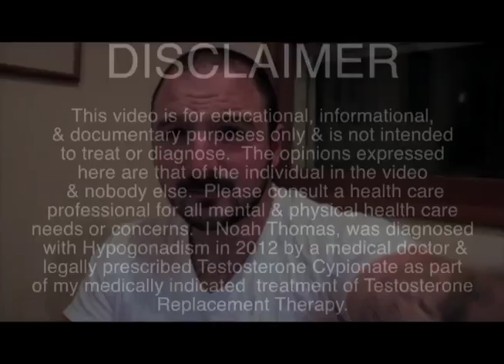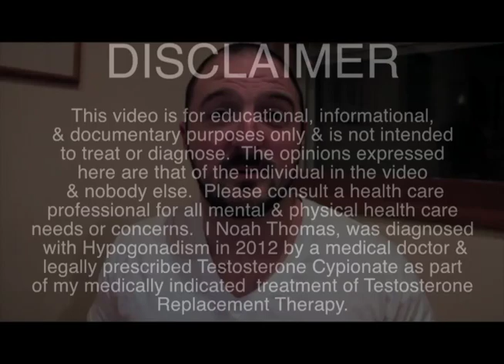10 MONTHS ON TRT (Testosterone Replacement Therapy)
Thank you for supporting this channel—it means the world.

My Story

My name is Noah, and on May 18, 2011, I had a rare reaction to the medication VIVITROL, which led to severe suicidal depression, depersonalization, and anxiety. Within just four weeks, I lost 25 pounds and spent the next eight weeks in a constant state of panic, mixed with unbearable depression. I could no longer work and had to move in with my parents for 24/7 care due to being a danger to myself. After being hospitalized in a psychiatric ward, I underwent numerous treatments—SSRIs, SNRIs, mood stabilizers, anti-psychotics, holistic therapies, and even RTMS (shock therapy)—but experienced minimal improvement for over a year.

Eventually, blood tests revealed extremely low testosterone levels (200 ng/Dl and 150 ng/Dl), compared to the average of 750 ng/Dl for a 25-year-old male. This discovery explained why my symptoms persisted and resembled major depression. After starting testosterone replacement therapy, I slowly began to improve. Over the past six years, I’ve worked hard to regain mental stability, though the journey has included setbacks.

Today, I continue to document my experiences and insights on mental health, while focusing on physical fitness as a key part of my recovery. Weight training and cardio play a significant role in maintaining my mental well-being, which I also share on my channel.